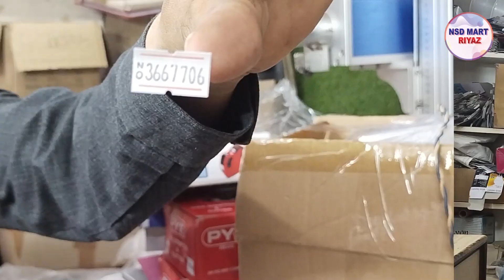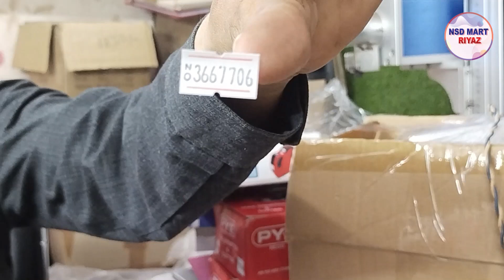अब आगया सस्ते दामों में PRICE LABELER | NSD MART RIYAZ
Calling Time 10:30 To 7 pm

ADRESS  - H NO. 193, GALI NO. 4, NEAR GOSIYA MASJID, NEW KARDAMPURI, DELHI - 110094